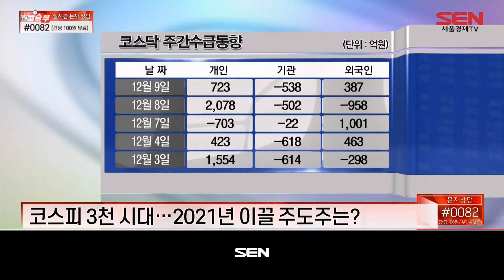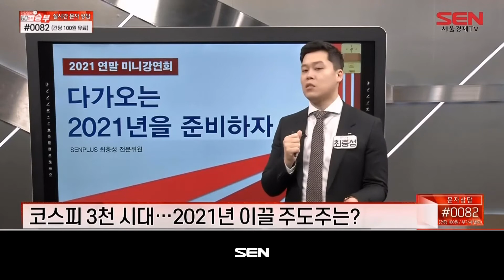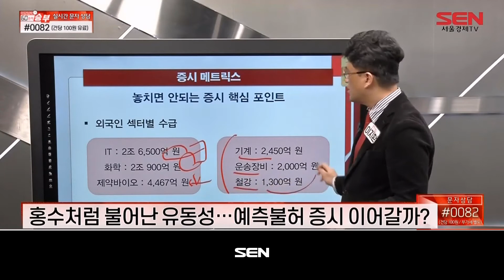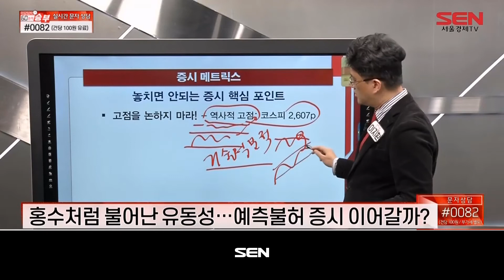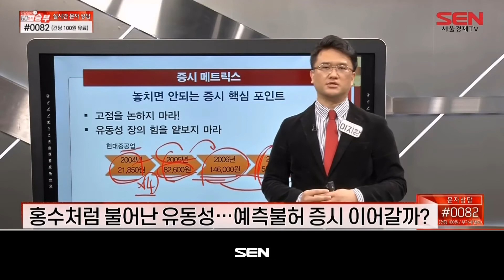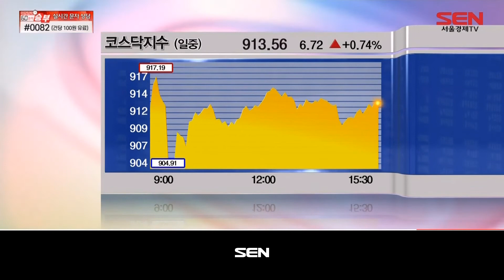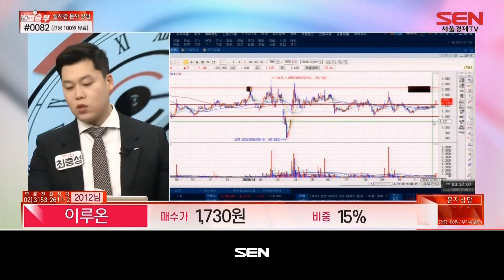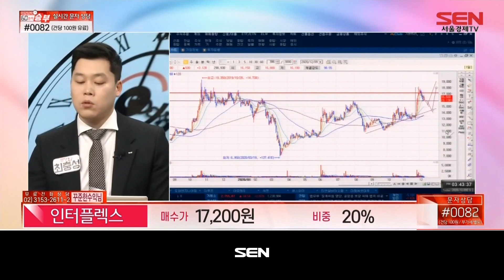마감임박! 60분의 승부_272회_20201209